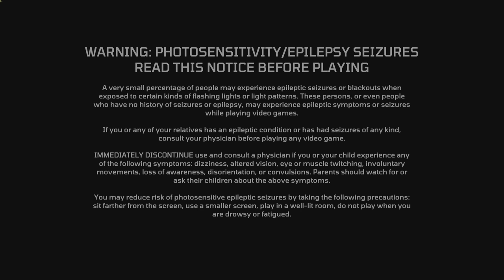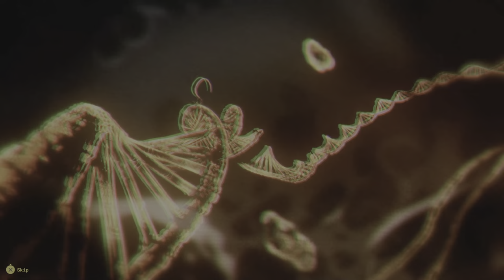Meet Your Maker gameplay preview